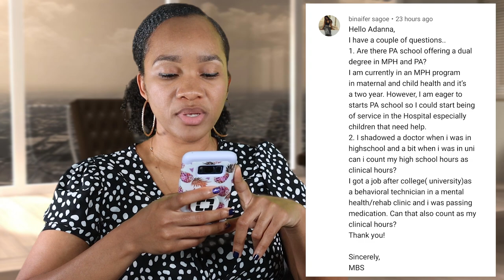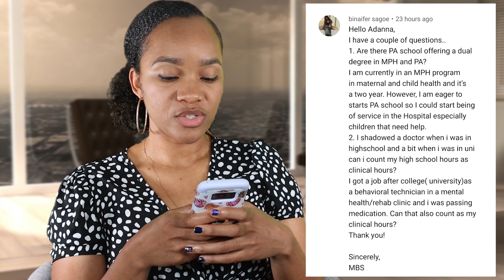Do your old Shadowing Hours from High School Count Towards PA School acceptance? Do they expire?